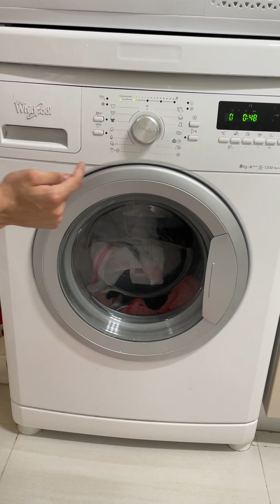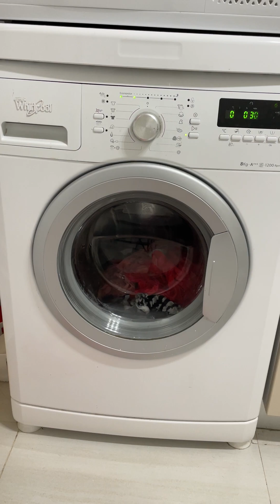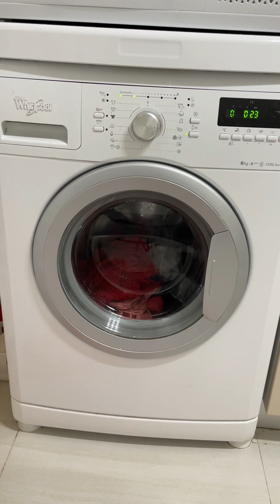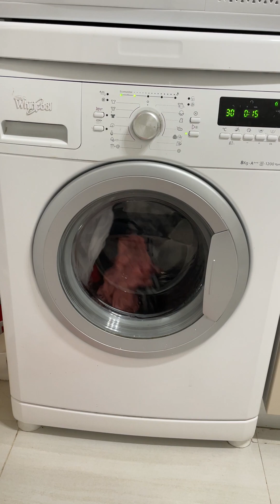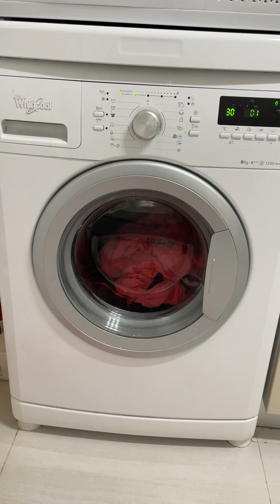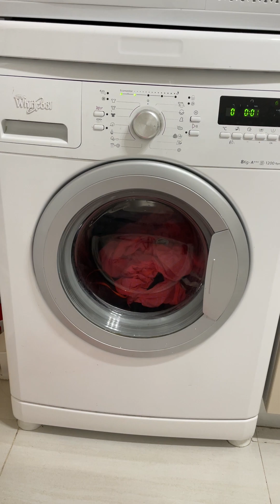Whirlpool AWOC82120:Delicates 30° 1000rpm with medium level of dirty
In this video:
Preparation at -00:00
Turning on and selecting cycle at -00:03
Selecting the temperature at -00:09
Selecting the level of dirty at -00:12
Start of the cycle and sensing at -00:14
Short drain at -00:35
Main wash at -00:46
Filling at -00:51
Main wash at -03:08
Change of tumbles and main wash at -15:09
Main wash at -15:19
First drain at -24:39
First rinse at -25:36
Second drain at -28:46
Second rinse at -29:47
Third drain at -32:55
Final rinse at -34:00
Final drain at -37:33
Distribution at -38:36
Spin burst at -39:19
Static drain at -41:26
Distribution at -41:54
Rebalancing at -42:37
Final spin at -45:05
Static drain at -48:00
Anti crease at -48:28
Waiting to unlock the door at -49:58
End at -51:32
Turning off at -51:38
The delicates cycle has a limit of 1,5kg and a 1000rpm spin speed.
Options available on this cycle are:rinse hold,level of dirty,prewash, delay end, dosing aid, cold wash.
The detergent used is Tide Simply Odor Rescue liquid.